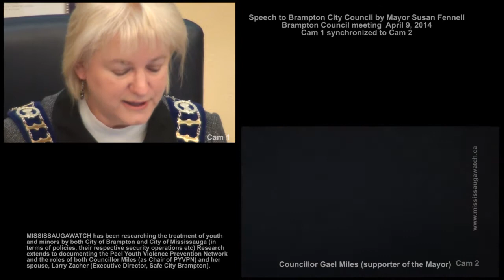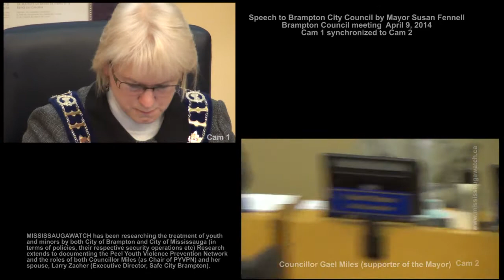Susan Fennell's "I am a proud Mayor" speech to Brampton city council April 9, 2014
See also "Mayor Susan Fennell: Beware the 'hellhounds of untruths' (Brampton Council April 9, 2014)"

For a full text of Wednesday's speech to Brampton city council by Mayor Susan Fennell, grammar and punctuation as provided to the Toronto Star see: